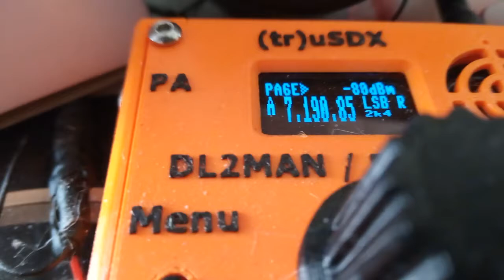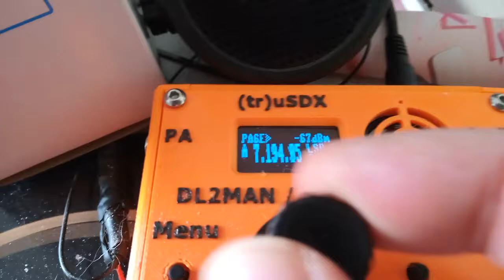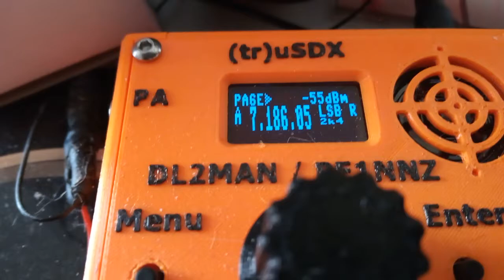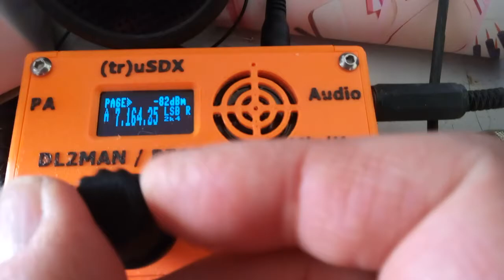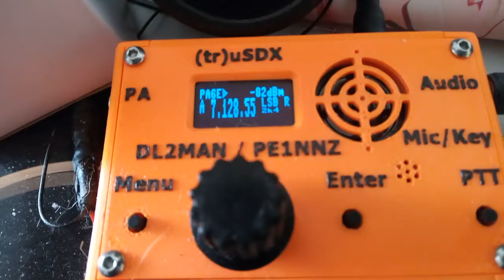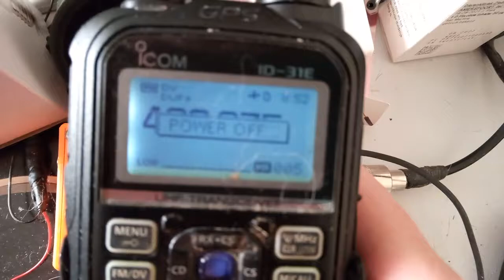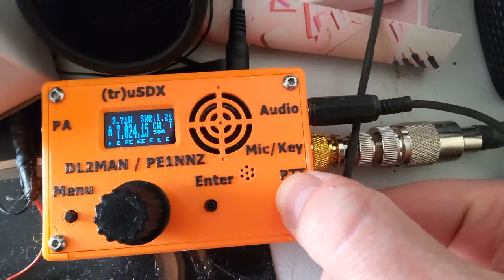(tr)uSDX op 40 m tijdens de contest / (tr)uSDX on 40 m during contest 2